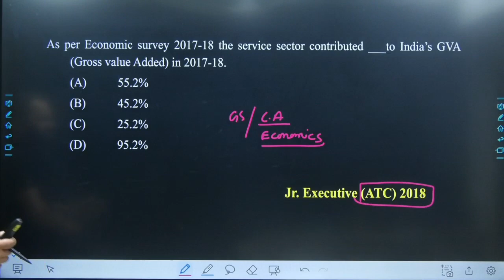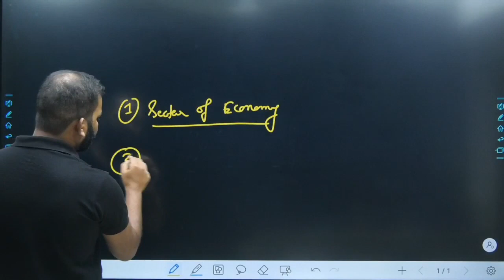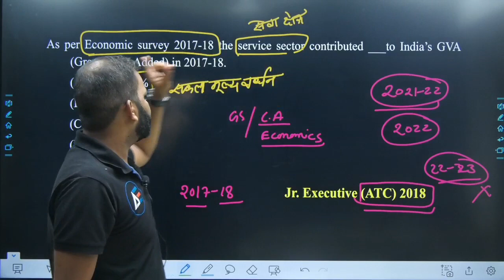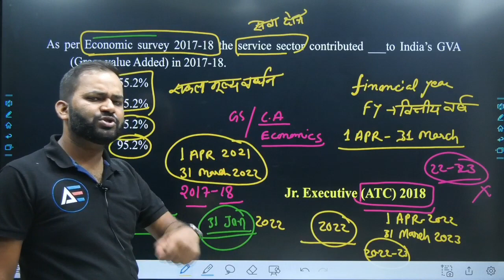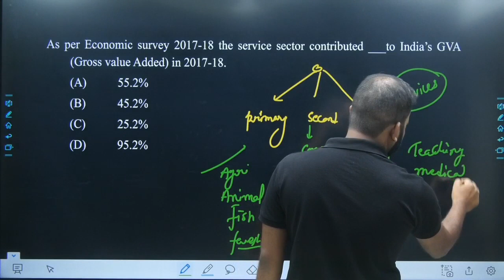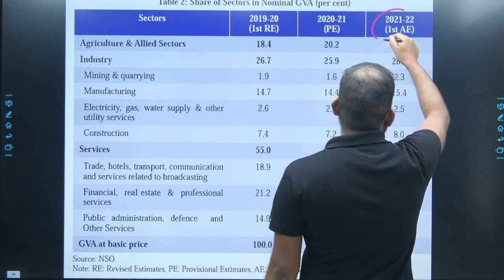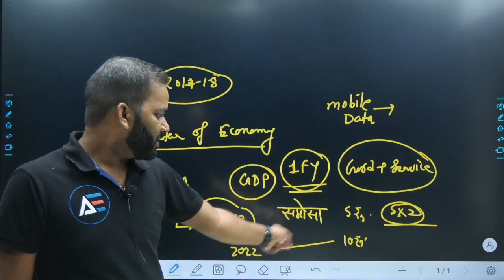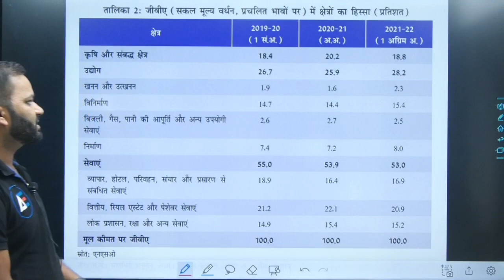AAI ATC 🔥GS Current affairs Economics Survey PYQ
The Airports Authority of India or AAI is a statutory body, under the ownership of, Ministry of Civil Aviation, Government of India. It is responsible for creating, upgrading, maintaining and managing civil aviation infrastructure in India. It provides Communication Navigation Surveillance / Air Traffic Management (CNS/ATM) services over Indian airspace and adjoining oceanic areas. AAI is currently managing a total of 137[2] Airports, including 34[2] International Airports, 10 Customs Airports, 81 Domestic Airports and 23 Civil enclaves at Defense Airfields. AAI also has ground installations at all airports and 25 other locations to ensure the safety of aircraft operations. AAI covers all major air routes over Indian landmass via 29 Radar installations at 11 locations along with 700 VOR/DVOR installations co-located with Distance Measuring Equipment (DME). 52 runways are provided with Instrument landing system (ILS) installations with Night Landing Facilities at most of these airports and an Automatic Message Switching System at 15 Airports.India's best GATE/ESE Courses with a wide coverage of all topics!

3. Instagram: gate__academy
4. Twitter: gate_academy
5. LinkedIn: Gate Academy